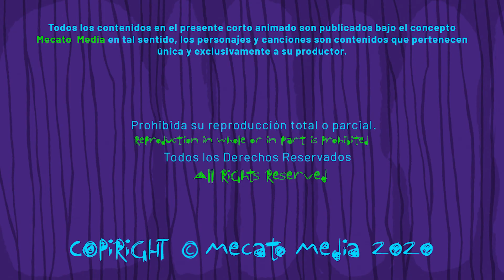Cumpleaños Feliz Balu Lucius [Mecato Media]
¡Hoy es un día especial para ti Balu Lucius, entre muchos otros!

En esta efeméride especial, te felicito con emoción,
por cada paso, cada sueño y cada bendición,
que la vida te colme de dicha y realización,
y tu luz siga iluminando con intensa gratitud y pasión.

Balu Lucius, en tu camino que se extiende y se ensancha,
te deseo aventuras y triunfos, esperanza que franquea,
que sigas escribiendo la partitura de tu existencia,
con acordes de amor, paz y eterna presencia.

¡Feliz cumpleaños, Balu Lucius! Brindemos al unísono,
por la vida que te ha dado y por cada amado encuentro,
que tu huella perdure, tu música nos guíe y alumbre,
en este sendero hermoso que la vida nos cumbre.

Créditos